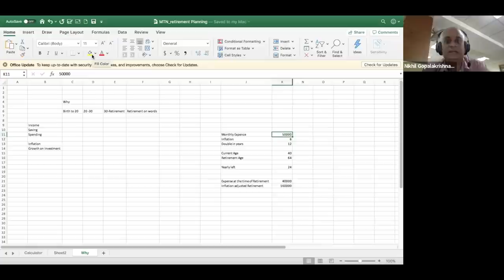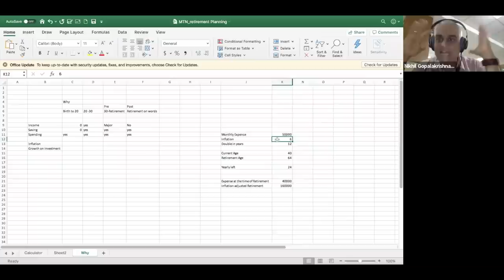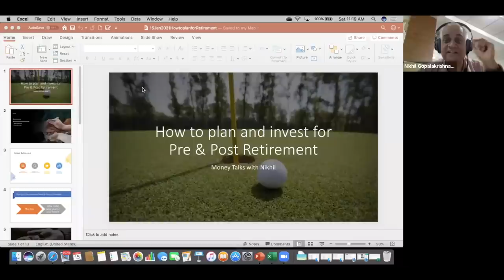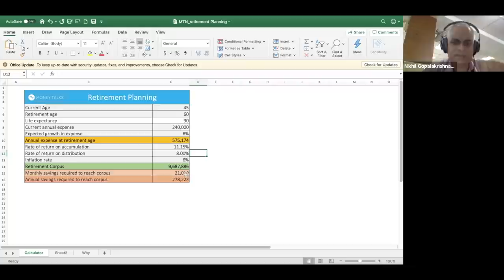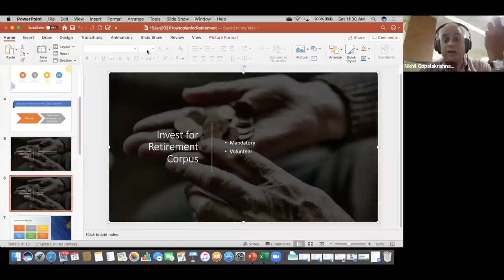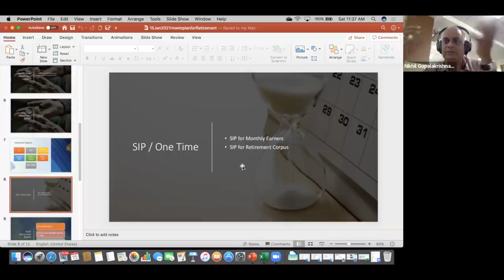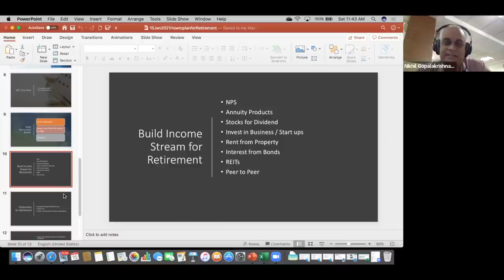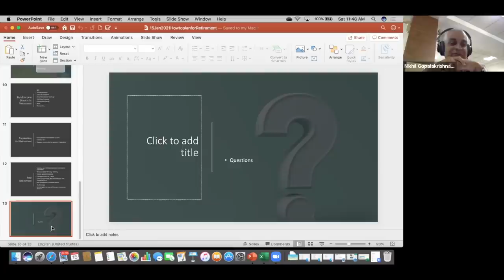റിട്ടയർമെന്റിന് എങ്ങനെ ഇൻവെസ്റ്റ് ചെയ്യണം | How To Plan and Invest for Pre & Post Retirement